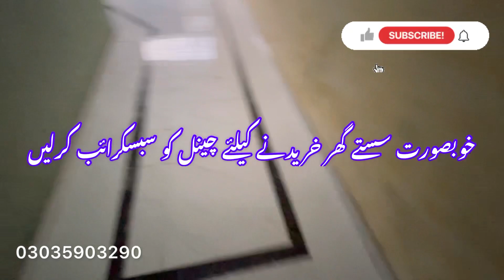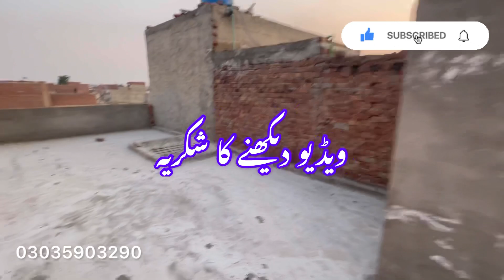3 Marla brand new very low price house for sale in Lahore | sasta makan | cheap price home’s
3 Marla brand new very low price house for sale in Lahore | sasta makan | cheap price home’s

house for details

bedrooms
kitchen
washroom
marble flooring
Tile Flooring
garage
mumty
ventilation
Registry intqal
etc.
20feat Road
near to
Ferozepur Road
hospital
school
college
gajjumata metro station
Demand 30lakh

Address ——🚘🚘🚘🚘🚘🚘

Punjab park housing society Ahlu Road gajjumata ferozpur road Lahore

پنجاب پارک ہاؤسنگ سوسائٹی آہلو روڈ گجومتہ فیروز پور روڈ لاھور

An Nafi Real Estate

house
homes
New house
New homes
luxury house
luxury homes
low price house for sale in lahore
low budget house for sale in lahore
low cost house for sale in lahore
house for sale in lahore low price
sasta makan for sale in lahore
sasta Treen ghar for sale in lahore
New house for sale in lahore
old house for sale in lahore
old homes for sale in lahore
sastay plots and shops for sale
sastay plots for sale in lahore pakistan
sasta Treen ghar in lahore pakistan
sastay plots
sastay house
house for sale in pakistan

house for sale in lahore hot location
sasta makan
sasta Treen ghar
house for sale in Bahria lahore
house for sale in dha lahore
house for sale in dha 9town lahore
house for sale in Central park
2 marla house for sale
3 marla house for sale
4 marla house for sale
5 marla house for sale
6 marla house for sale
7 marla house for sale
8 marla house for sale
9 marla house for sale
10 marla house for sale
New house
New homes
Noor Park hosing society
punjab Park hosing society
LDA Aproved society
LDA Aproved
TMA Aproved
Madina town
Madina garden
green cap housing society
nishtar colony
waheed brothers
Pak Arab
vital society
shadab garden
sastay plots and shops in lahore
sastay plots
sastay house
Brand new house for sale in lahore
Brand new house in pakistan
cheap house in lahore
cheap homes
cheap house
house  construction
2 marla house interior design
2 marla house front elevation
2 marla house design
2 marla house map
2 marla house in lahore
3 marla house interior design
3 marla house front elevation
3 marla house design
3 marla house map
3 marla house in lahore
4 marla house interior design
4 marla house front elevation
4 marla house design
4 marla house map
4 marla house in lahore
5 marla house interior design
5 marla house front elevation
5 marla house design
5 marla house map
5 marla house in lahore
low budget house In lahore
low cost house in lahore
low price house in lahore
property for sale in lahore
property in pakistan
lands for sale in lahore
lands in pakistan